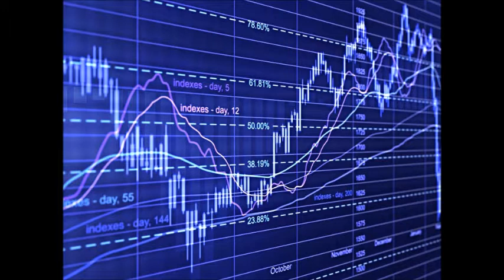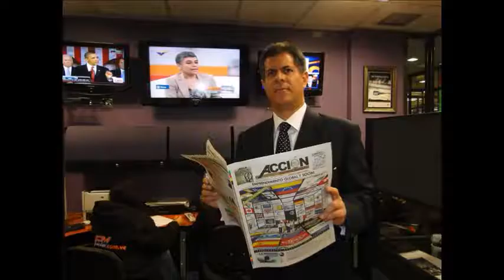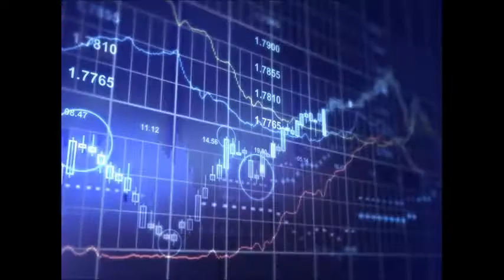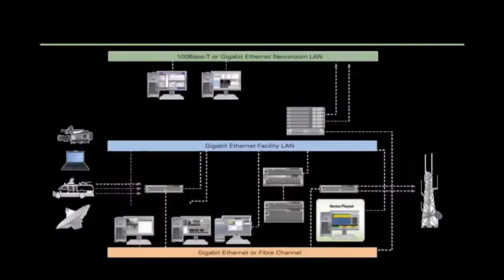GERENCIA 360 GERENCIA - Micro Nro 48